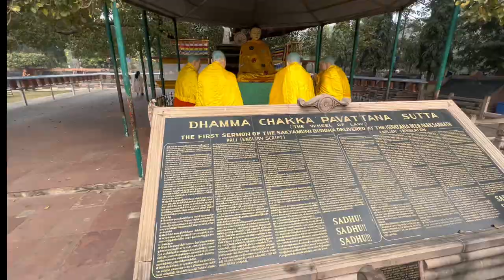Le premier enseignement du Bouddha eut lieu à Sarnath (Varanasi - Inde)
Le premier enseignement du Bouddha eut lieu à Sarnath. Marchons sur les pas de cet homme visionnaire, avant-gardiste, toujours plus d'actualité alors que les siècles s'écoulent... le Bouddha, l'éveillé.

Road Trips de Voyageurs Spirituels by Val
Valerie L-Gattini
Equilibrez votre corps et votre esprit avec le yoga tibétain Lu Jong. Le Lu Jong est une pratique tibétaine oeuvrant sur le corps et l'esprit. Il permet de générer rapidement une sensation de calme et de force intérieure.
Equilibrez vos émotions à travers la pratique de l'épée de sagesse, le Tog Chöd avec Valérie et Urgen qui vous enseignent cette sagesse en mouvement partout autour de la planète !

༄▬▬▬▬▬▬▬▬▬▬▬༄ ET TOI ? ༄▬▬▬▬▬▬▬▬▬▬▬༄

༄▬▬▬▬▬▬▬▬▬▬▬༄ A BIENTÔT ༄▬▬▬▬▬▬▬▬▬▬▬༄